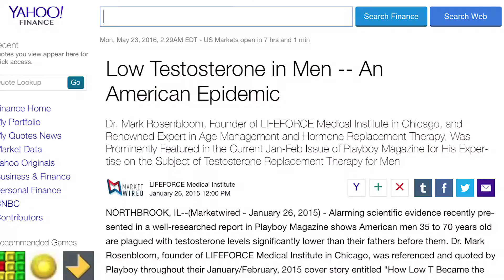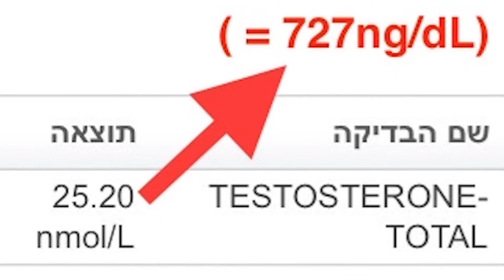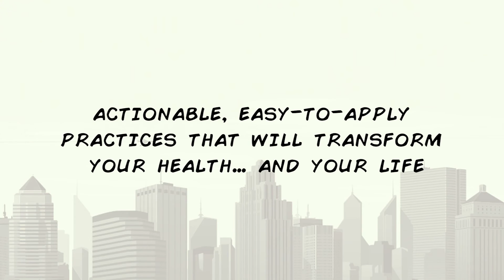Become a SuperHuman - Safely & Naturally Increase Your Testosterone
This video is a trailer for the new online course by Jonathan Levi